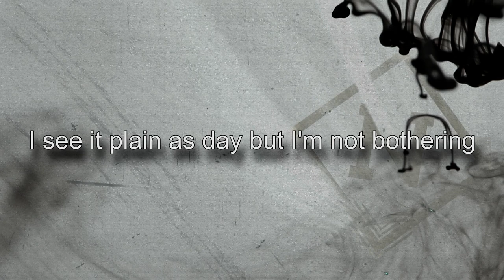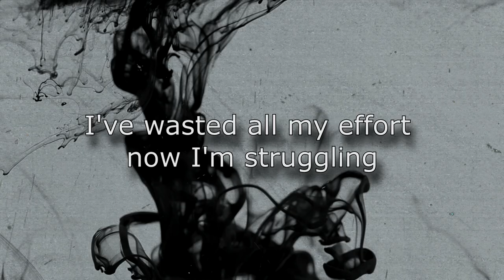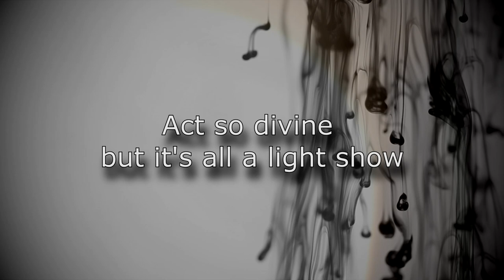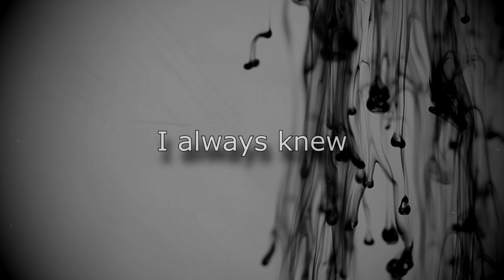Nautilus - Facade (Lyric Video) [Alternative Indie Rock]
Artist: Nautilus
Title: Facade
Genre: Alternative Rock

Year: 2020